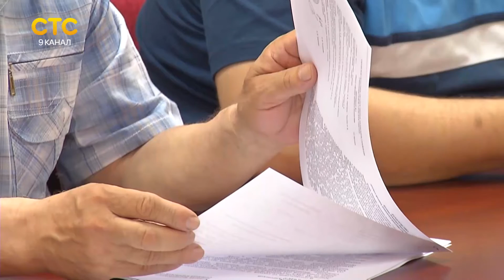Комитет детские сады